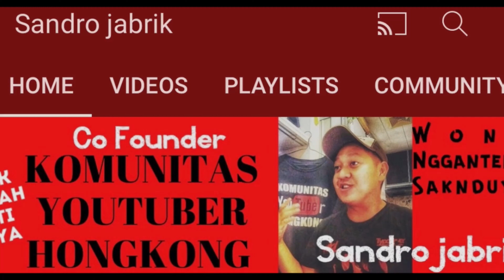Nasib tidak ada yang tahu mari kita belajar